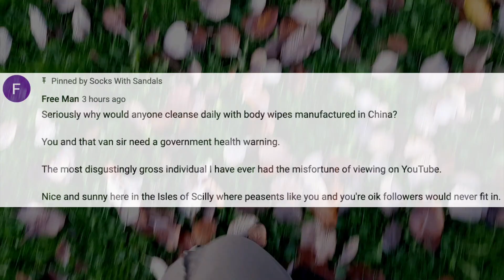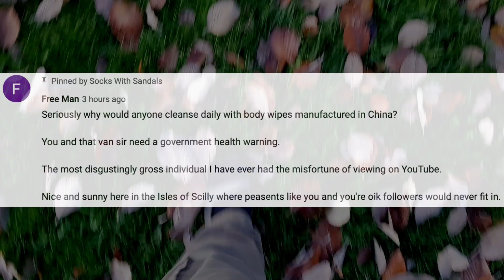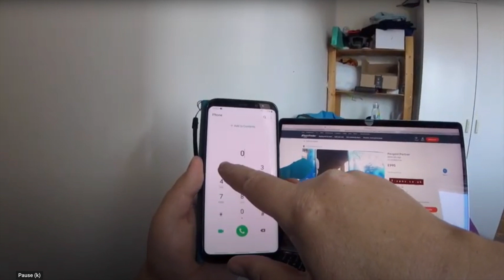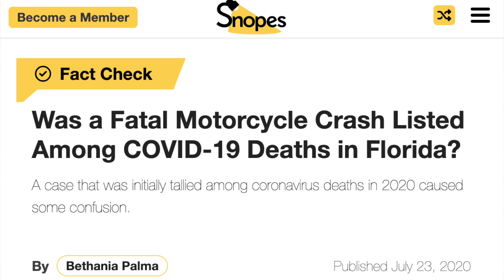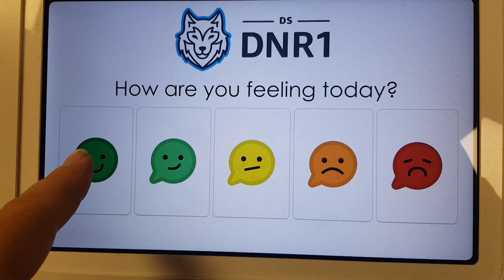🎃 Hallowe'en Special 👻 : How it all began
In this Halloween Special I look at how I first began vanlife, adapting to the problems I encountered, keeping a vlog of my adventures and meeting the great British public, finally discovering the UK Vanlife community.